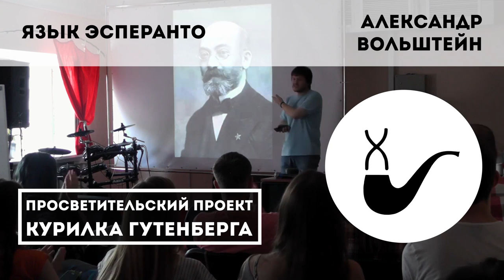Язык Эсперанто: Международный? Универсальный? — Александр Вольштейн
Роль международного языка на данный момент принадлежит английскому языку, так было не всегда, но всегда роль международного языка отводилась языку национальному. В этой лекции разговор пойдёт о самой известной попытке создать искусственный (плановый) международный язык.